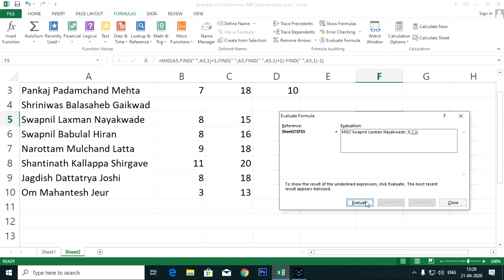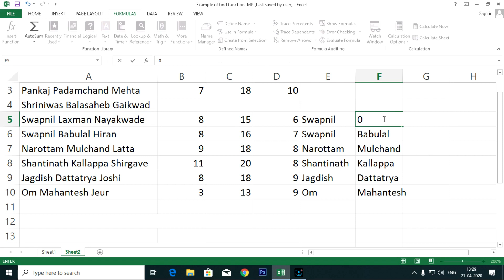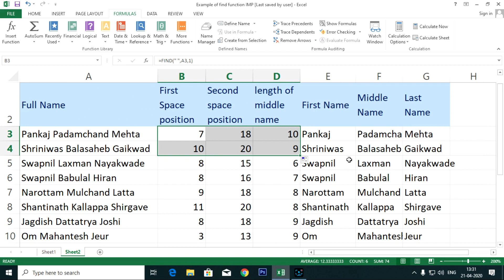Learn Excel - Split Names Part-2 | Separate your First, Middle and Last name with just 3 Steps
In this video, we will be looking further about how to separate name into First, Middle and Last name. When we have a large number of data, we cannot separately copy and paste it. So, to reduce the human effort we have brought this video for you. So have a look at it.

You are going to enjoy this. Please, do watch this till the end. Also, share it with your friend. Also, share your files with us if you are stuck anywhere, we will definitely upload a video for it. See you in the next part. Till then Bye! Bye!